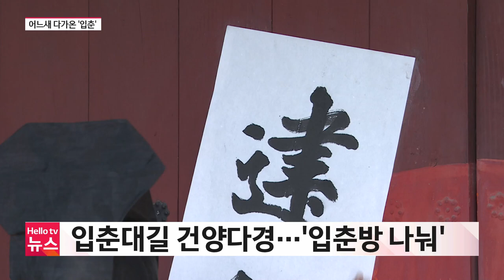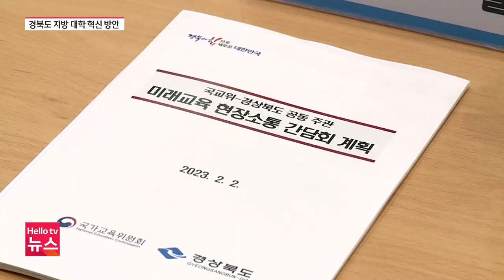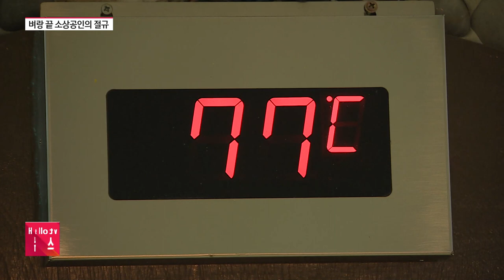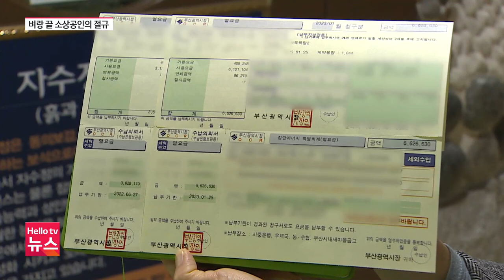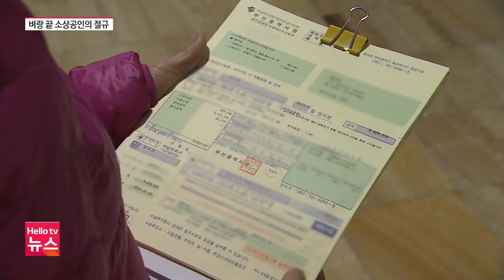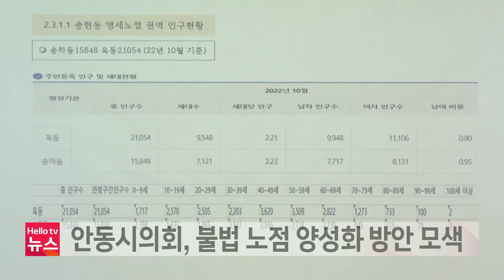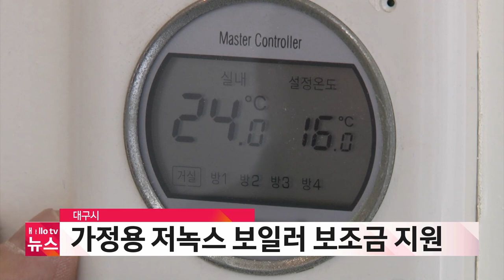헬로TV뉴스 대구경북 2월 3일(금) 23년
1. 한파 지나고 봄 성큼...′입춘대길′
2. 지방대 지원 권한 광역지자체 위임
3. 윤경희 청송군수 '사과 경쟁력 확보'